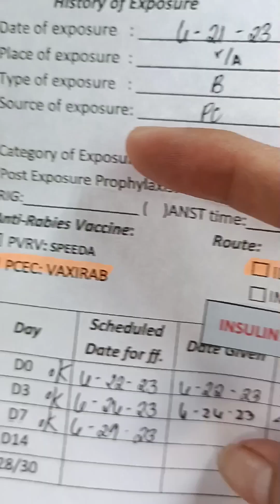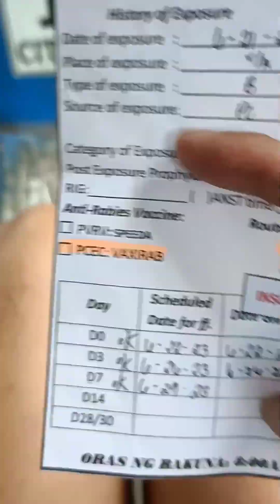FREE ANIMAL BITE Injection sa Pasig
May libreng turok para sa mga Pasiguenos na nakagat ng hayop. Narito ang mga hakbang.